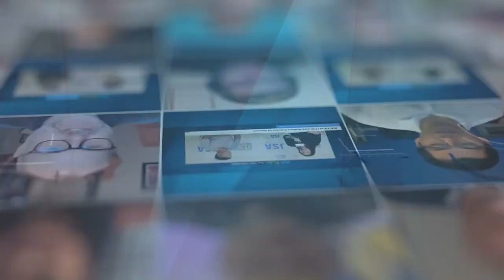Timothy Annis of Lightspeed Group Inc. - Channel Partners 2023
The needs of older populations in independent living, assisted living and memory care spaces have changed as rapidly as technology. LightSpeed Group President and CEO Timothy Annis speaks to JSA TV about the ways he’s addressing the needs of this population with specialized telecom services.